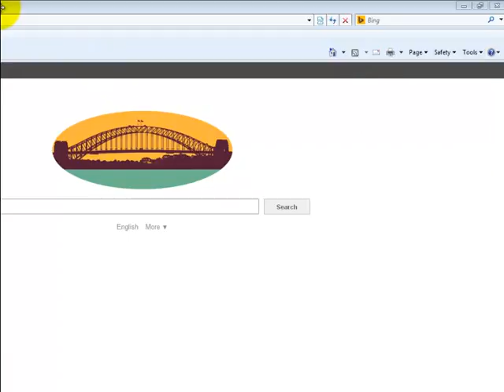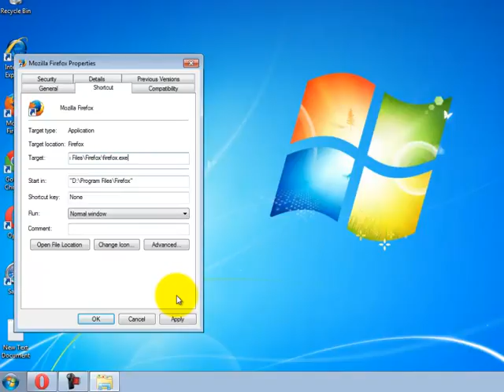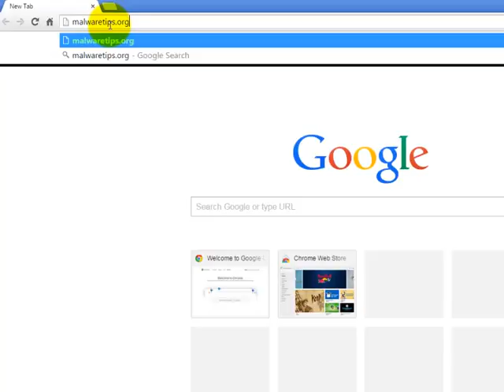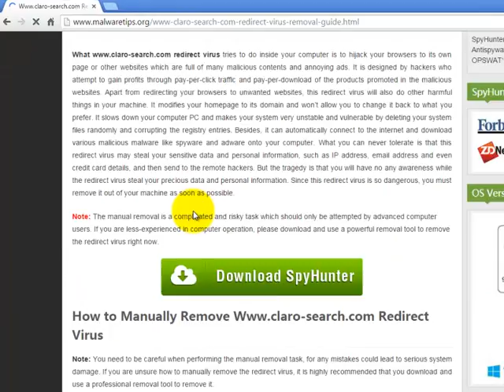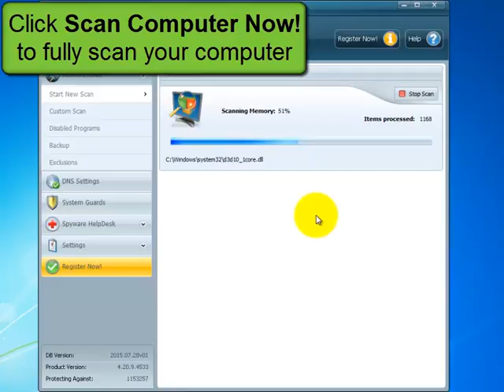Super Tutorial to Remove Redirect Virus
Is your browser hijacked by the nasty redirect virus? Do you feel upset since you still cannot remove this threat out of your computer after trying various methods?